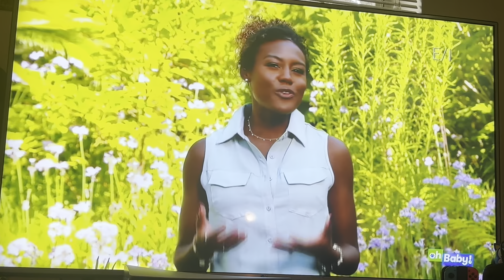Nature Show To Ice Hockey ABC Channel Transition/ Bumpers.